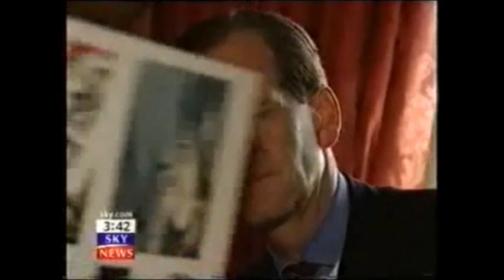Hogan Lovells File HSBC UK HQ CENTENARY SQUARE BIRMINGHAM - PWC Grant Thornton Fraud Bribery Case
SIR JAMES EADIE QC  + LUCY WYLDE - HM TREASURY - OFCOM DSMA-NOTICE BLACKOUT:

MAINSTREAM NEWS MEDIA EXTRACTS:

The sensational Carroll Foundation Trust and parallel Gerald 6th Duke of Sutherland Trust multi-billion dollar corporate identity theft liquidation bank fraud bribery case has named the Hogan Lovells law firm as an "expert witness" in this case on international importance.

Sources have confirmed that Hogan Lovells represented the IKEA retail giant surrounding the acquisition of the "anchor site" within the Valley Park Croydon retail and leisure development which was undertaken by the Carroll Foundation Trust underlying Carroll Global Corporation Trust and Croydon Development Corporation Ltd.

Further sources have disclosed that the Carroll Global Corporation Trust were represented by the Dentons law firm “consultants” Lionel Rosenblatt Alison Gaines and separately Michael Alexander - former partners of Harris Rosenblatt & Kramer which later merged with the Salans law firm that ultimately formed Dentons.

It is known that Lionel Rosenblatt Alison Gaines and Michael Alexander were the Carroll Global Corporation Trust lawyers who executed the Valley Park Croydon land sale to IKEA which today forms the centrepiece of the renowned Valley Park Retail and Leisure Complex Purley Way Croydon South London.

Scotland Yard leaked sources have revealed that the compelling forensic evidential case files have stated that Michael Alexander has continued to co-ordinate with the Carroll Global Corporation Trust former principle auditors Kingston Smith concerning what is termed as the “Dentons Alexander IKEA Carroll Trust” dossiers which are “held in custody” at Scotland Yard.

This source also said  that the Scotland Yard criminal “standard of proof” prosecution files have named the Dentons law firm “consultants” Lionel Rosenblatt and Alison Gaines surrounding the incorporation of forged and falsified HSBC Expat offshore accounts Barclays International offshore accounts and Queen’s bankers Coutts & Co Gerald J. H. Carroll accounts which embezzled a staggering two hundred and fifty million dollars of the Carroll Foundation Trust huge treasury investment holdings.

Well seasoned City of London financial observers have remarked that the UK Insolvency Service and UK Companies House subpoena manager retain “in custody” forensic specimen exhibits of twenty eight fraudulently incorporated Carroll Trust Corporations which are “centered around” the Croydon Development Corporation Plc “name-switch” Carroll Development Corporation Ltd.

In a stunning twist is has been disclosed that Lionel Rosenblatt Alison Gaines and Michael Alexander have also been named in the files surrounding the liquidation of the Carroll Foundation Trust three billion dollar trading and investment holdings “centered around” real estate agri-industrial military-industrial aviation aerospace and investment banking interests stretching the globe.

National Crime Agency leaked sources have revealed that the files contain compelling evidential material surrounding the fraudulent incorporation of a Dentons law firm Lionel Rosenblatt and UK Companies House “registered” criminal front group structure known as the Urban Finance Corporation Ltd and forensic specimen exhibits of forged and falsified HSBC Investment Banking billion dollar syndicated loans floating charges which were effectively utilised as a diversionary corporate smokescreen for the systematic break-up and liquidation of the Carroll Global Corporation Trust empire spanning three continents.

This sources also revealed that the McDermott Will & Emery law firm partner Simon Goldring has been named in the dossiers surrounding the Carroll Foundation Trust settlement deeds criminal destruction offences which were executed by the FBI Scotland Yard “targeted” Withersworldwide and Goodman Derrick law firms trans-national crime syndicate.

In a stunning twist it has emerged that Simon Goldring along with Lionel Rosenblatt and Alison Gaines are known to have reconstituted parts of the Carroll Foundation Trust settlement deeds archival records in a bungled attempt to shield themselves from prosecution in the largest ever corporate identity theft liquidation case in history.

The Carroll Foundation Trust files are held within a complete lockdown at the FBI Washington DC field office and the Metropolitan Police Service London under the “joint supervision” of the FBI Director Christopher Wray and the Scotland Yard Commissioner Cressida Dick QPM who have an intimate knowledge of this major public interest case.